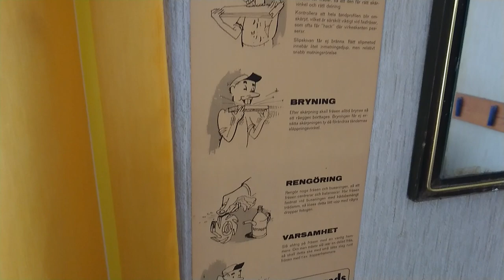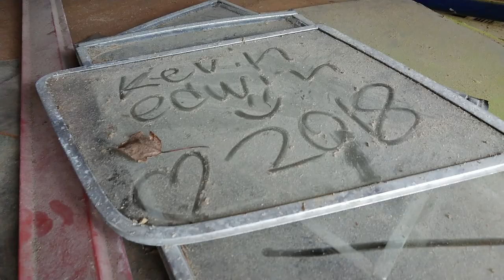The old abandoned sawmill